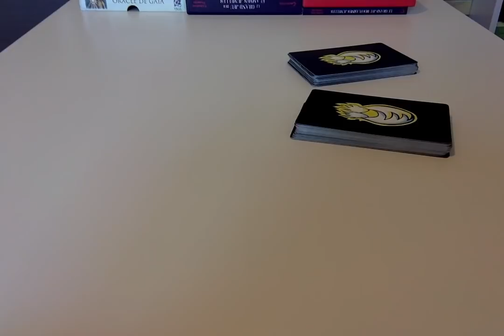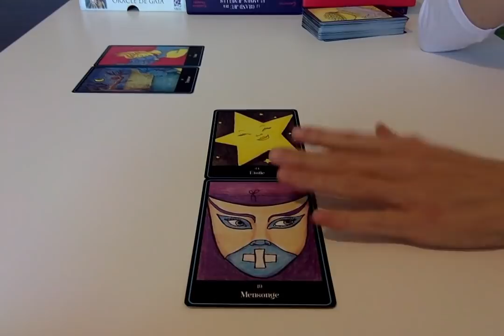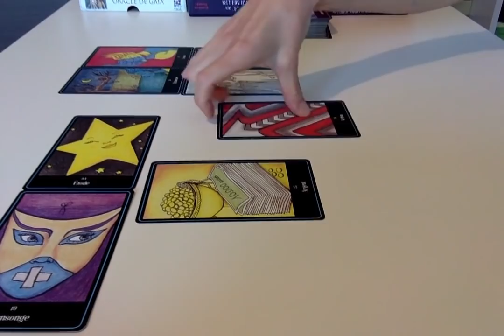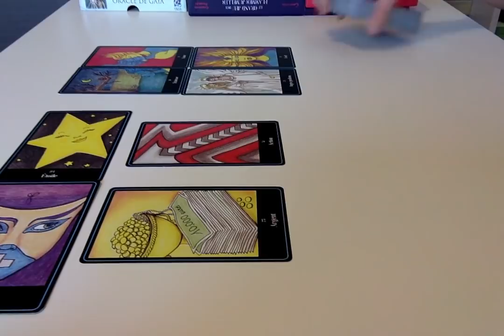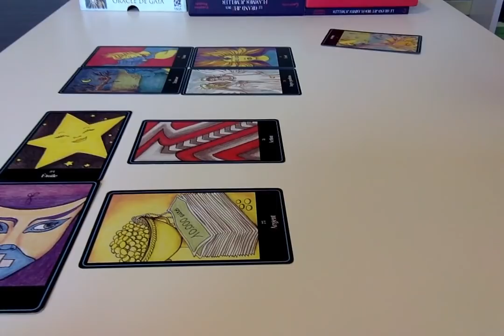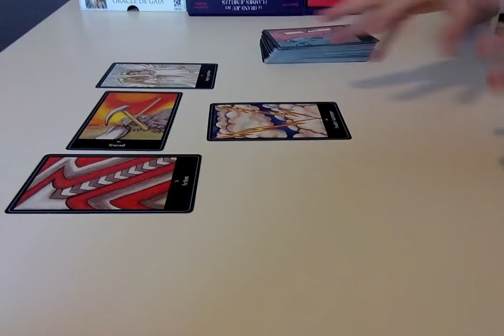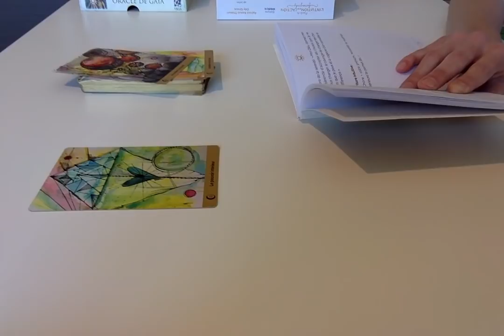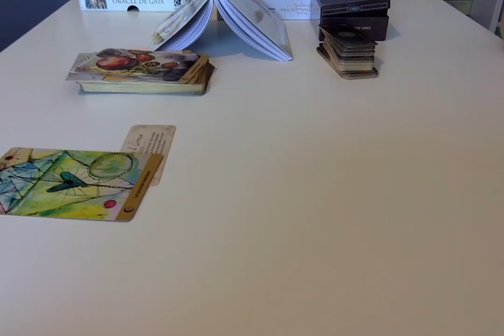Du contrôle à la Maitrise : Deus Ex Machina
Pour une consultation personnalisée (lecture, soin et/ou accompagnement) vous pouvez me contacter par mail :

Avec amour,
C*